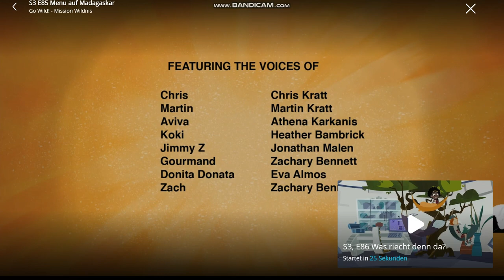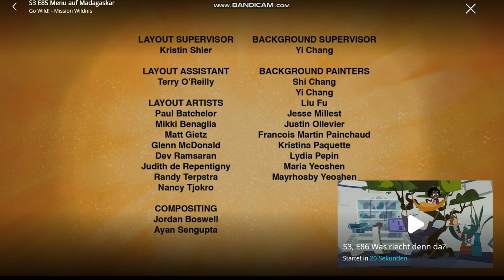Go Wild! Mission Wildnis - Staffel 3 Folge 19 - Menu auf Madagaskar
Die neunzehnte Folge der dritten Staffel von Go Wild! Mission Wildnis!

Das Wildteam ist in Madagaskar auf einer Art Wüste und begegnen besondere Sifakas. Chris und Martin sind erstaunt: Diese Sifakas können springen.
Die Truppe besteht aus einem erwachsenen Weibchen, zwei Männchen und einem Jungtier. Die Weibchen sind die Anführer der Truppe. Egal wo sie hingeht, alle anderen folgen. Die Jungen klammern sich bis sie selbständig sind auf den Rücken ihrer Mutter fest, damit sie nicht runterfallen. Die Sifkakas halten sich am liebsten auf auf Bäumen auf. Auf dem Boden sind sie gefährdet und kommen nur sehr schwer dort voran. Während das Wildteam die Sifakas beobachtet, versucht Gourmond diese Tiere zu fangen. Er weiß, dass die Jungs kein Tier in Stich lassen wird und benutzt die Schwäche als Gelegenheit. Während das Wildteam die Tiere rettet, entführt er währendessen jeden einzelnen Sifaka.
Als das Wildteam herausfand, dass Gourmond hinter der Sache steckt und von ihrer Schwäche wusste, wollen sie die Sifakas befreien.